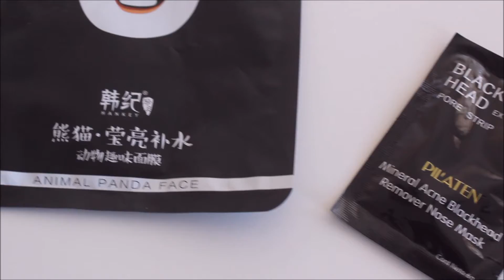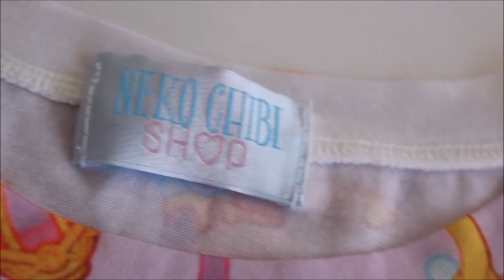Unboxing - Caja Sorpresa - Neko chibi shop